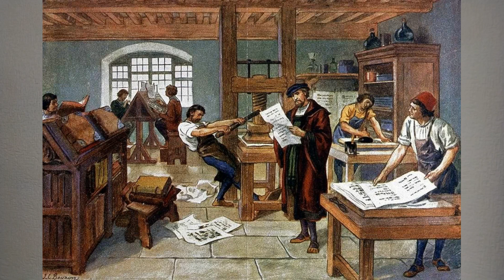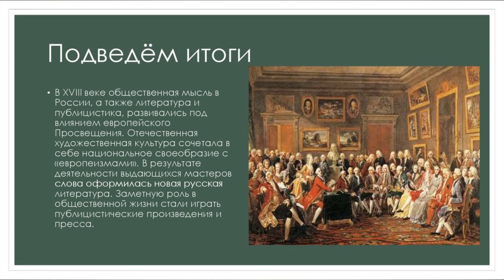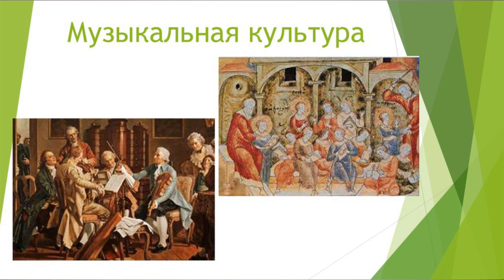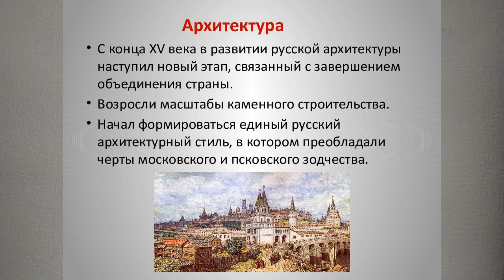КУЛЬТУРА В XVI М ВЕКЕ. ИСТОРИЯ РОССИИ В 7м КЛАССЕ 33й V7mKL VID ИСТОР РОСС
Культура XVIго века